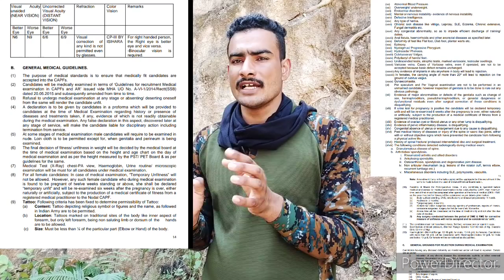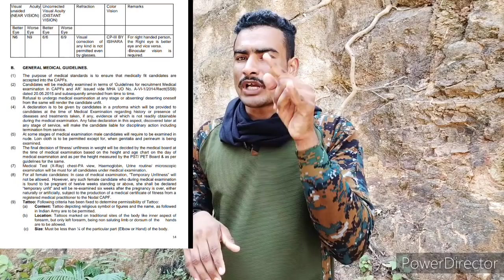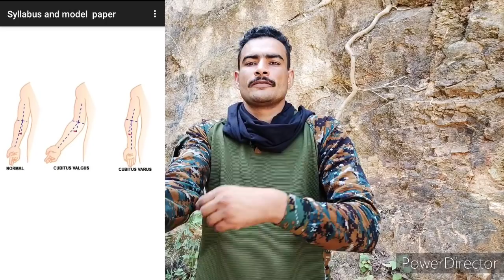आर्मी मेडिकल मैं फेल भी ssc gd मेडिकल मैं पास || ऐसे होता हैं ssc gd मेडिकल | ssc gd medical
jai hind
this vedio make for ssc gd new vacancy 2021 , in this vedio all details about ssc gd and ssc gd notification , this vedio is very use full for all ssc gd candidate and ssc gd prepration ,,